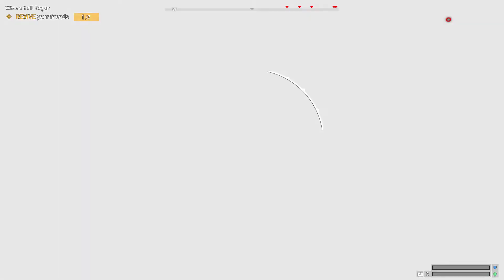Well Well Well, if it ain't the consequences of my own actions!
Darn.